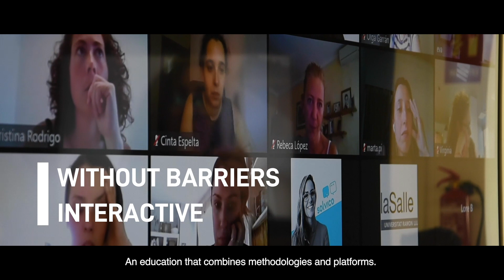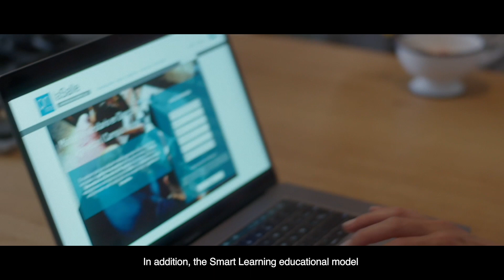New educational model: SMART LEARNING I La Salle-URL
The new normality requires a new way of teaching and learning, adapted to a constantly changing situation that demands flexible learning, without having a single methodology, but multiple options that, in an intelligent and technological way, adapt to all new educational needs of students.